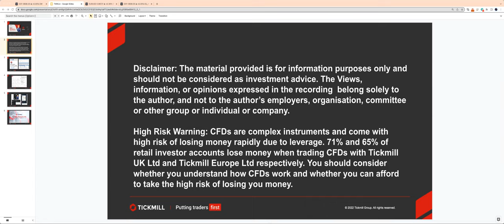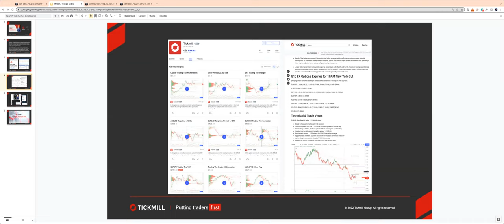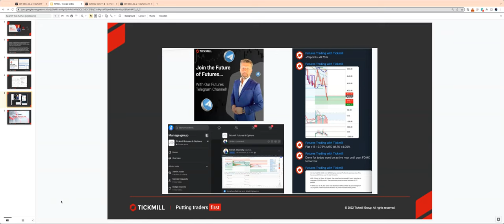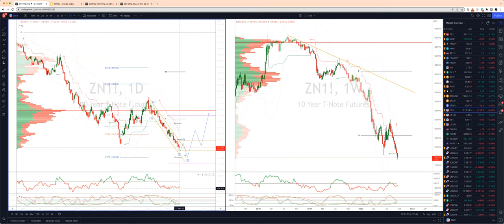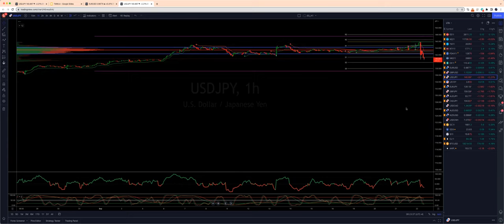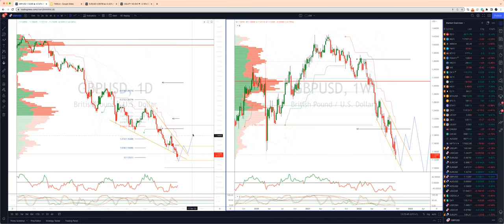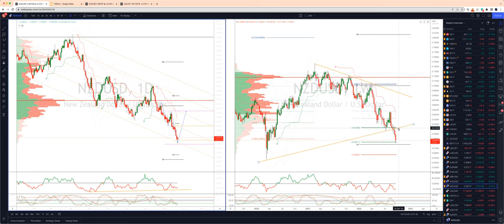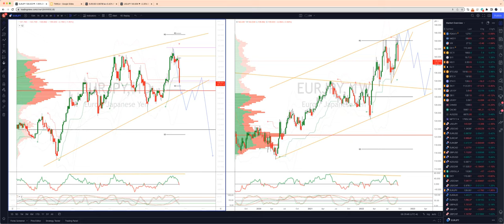Weekly Live Market & Trade Analysis (22.09.22)